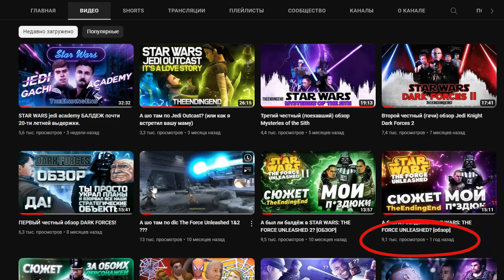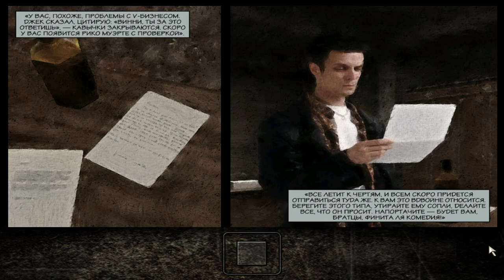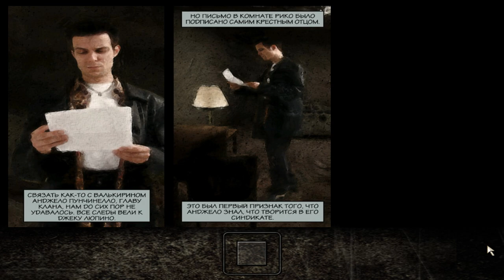Шо такое Max Payne и кто такой мистер Макс???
00:00 - вступление
00:18 - небольшой эдит
00:32 - предыстория
01:10 - обучение
01:38 - Часть 1. Воздушный замок/ Пролог
02:42 - Глава 1. Станция Роско-Стрит
03:49 - Глава 2. С места преступления
04:38 - Глава 3. Играя в Богарта
06:14 - Глава 4. Кровавые вены Нью-Йорка (Пскова)
07:08 - Глава 5. Пусть заговорят стволы
07:40 - Глава 6. Как вырастить крылья
08:56 - Глава 7. Арест с применением силы
11:05 - Глава 8. РагнарЁк
11:28 - Глава 9. Империя зла
12:18 - Часть 2. Холодный день в аду/ Глава 1. Бейсбольная бита
13:42 - Глава 2. Предложение, от которого не можешь отказаться
14:39 - Глава 3. Крысы и масляные разводы
16:00 - Глава 4. Туши мое пламя бензином
16:58 - Глава 5. Ангел смерти
18:38 - Часть 3. Поближе к нашим небесам/ Трип
19:40 - Глава 1. Отвезите меня в «Холодную сталь»
19:55 - Глава 2. Ключи к загадкам
20:36 - Глава 3. Глубина 6
22:06 - Глава 4. Вероломный ублюдок
23:28 - Глава 5. В стране слепых
24:03 - Глава 6. Как играть в "Монополию"
24:18 - Глава 7. Нечего терять
25:46 - Глава 8. Боль и страдание
26:17 - заключение
27:03 - слы, подпишись!

Как говорится я "соу эксайтед" представить вам видос ради которого я так долго потел. Макс Пейн один из самых узнаваемых и так хорошо знакомых нам персонажей, все мы знаем его трагичную историю и любим эту игру за все ее фишки и особенности, которые именно эта игра привнесла в игровую индустрию.

И хочу что б вы понимали, что я не просто так делаю видосы по 2 месяца это обусловленно длиной ролика и кучей вставок, по другому я просто не умею, но хватит оправданий, приятного просмотра!

Музыка из ролика :

1) "Music by Karl Casey @ White Bat Audio"
2) Oomph - Labyrinth ♬Chiptune Cover♬
3) Max Payne Anniversary Theme Cover - Vladislav Zharkov
4) music by Karl Casey @ White Bat Audio - Hackers
 Spacewave / Synthwave Mix - Trancer
5) Кино - Кончится лето ♬Chiptune Cover♬ - Chiptune Planet
6) Король и Шут - Лесник(8-Bit) - Ivanet
7) No Turning Back (Instrumental) - NEFFEX
8) Сектор Газа - Частушки(8-bit) + bonus - Ivanet
9) Сектор газа - Бомж ( 8-bit version ) - Satierycon Maniac
10) псковский пост панк
11) ZX Spectrum - Ленинград - WWW [8 bit]
12) Сектор Газа - Гуляй, мужик! ♬Chiptune Cover♬
13) Select - Patrick Patrikios
14) Carved From Stone - TrackTribe